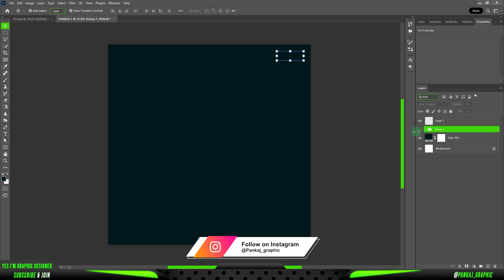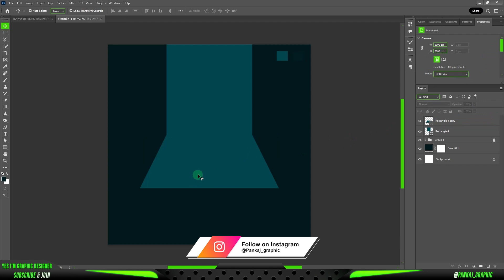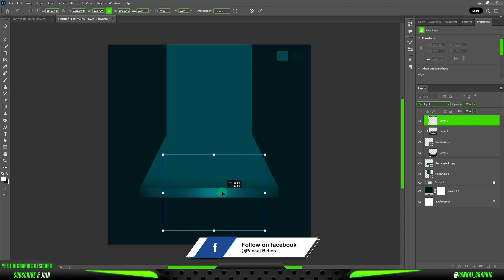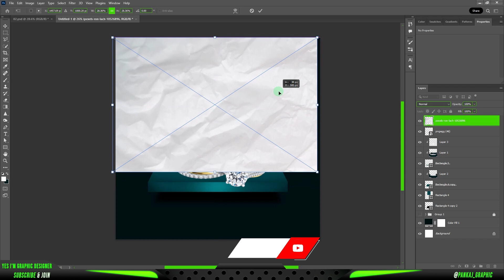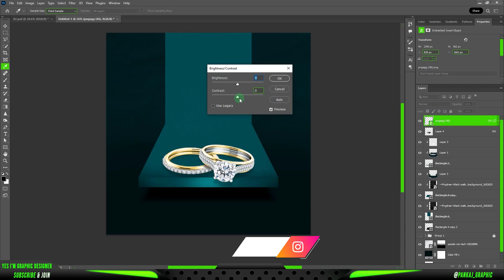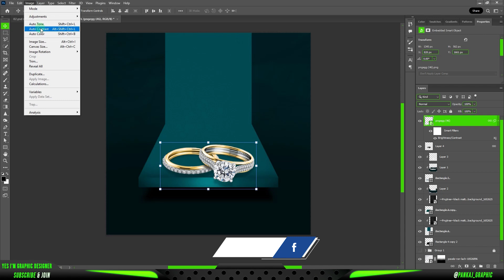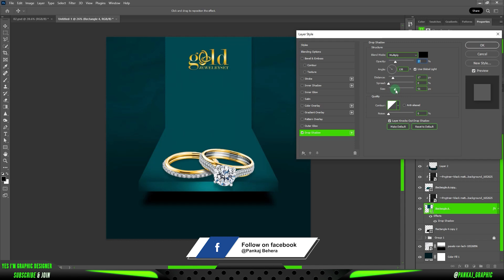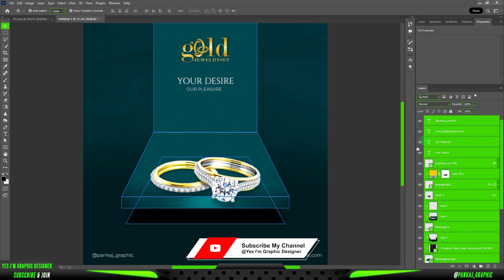Creative jewellery poster design | Adobe Photoshop tutorial | Yes i'm Graphic Designer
In this video, you will get to know Jewellery Social Media Post design in Adobe Photoshop.